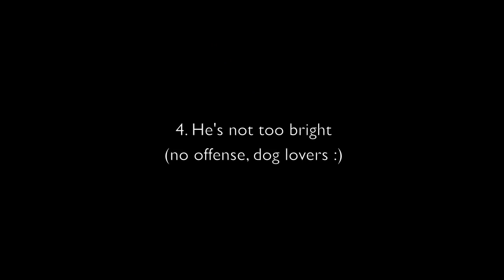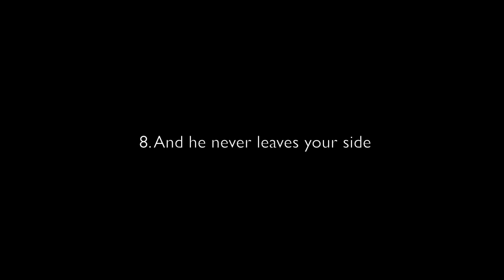8 signs your cat is actually a dog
On our previous posts, We shared a lot of funny stuffs about cats who are acting really weird that left a smile on our face. There’s this cat who really loves to swim,  There are these badass cats who acted like an action star, and then there’s this cat burglar who stole more than a hundred of items from their neighbors. But what we’re gonna show you today will make you think twice if your cat is really a cat or a dog. Check these signs now!